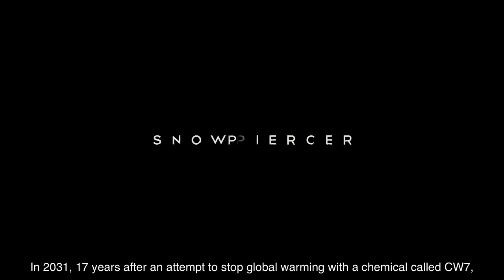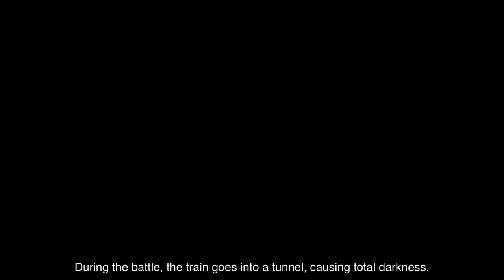People kill to survive on a train as the world enters into a New Ice Age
Snowpiercer (Korean: 설국열차; Hanja: 雪國列車; RR: Seolgungnyeolcha) is a 2013 post-apocalyptic science fiction action film based on the French climate fiction graphic novel Le Transperceneige by Jacques Lob, Benjamin Legrand and Jean-Marc Rochette. The film was directed by Bong Joon-ho and written by Bong and Kelly Masterson. A South Korean-Czech co-production, the film marks Bong's English-language debut; almost 85% of the film's dialogue is in English.